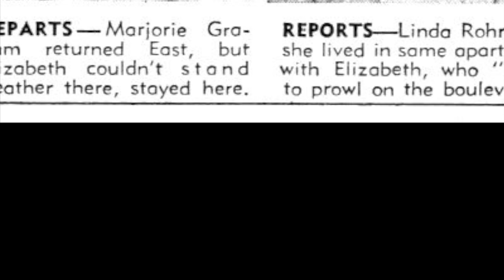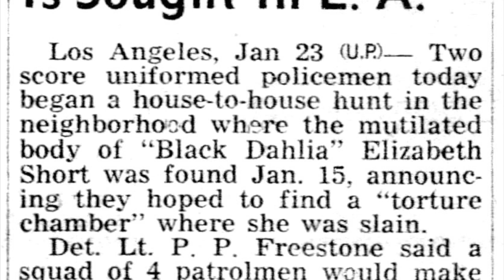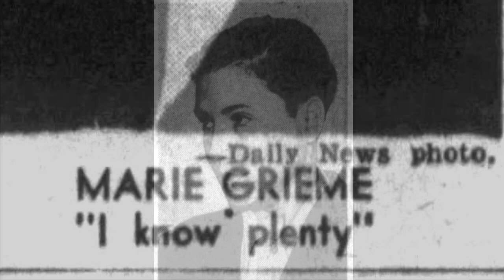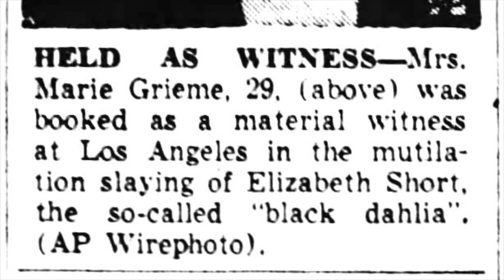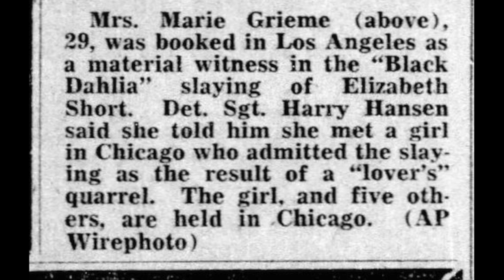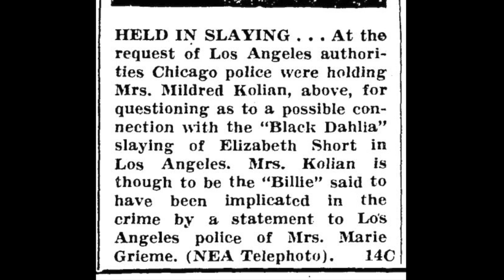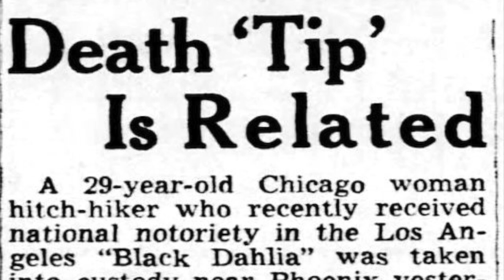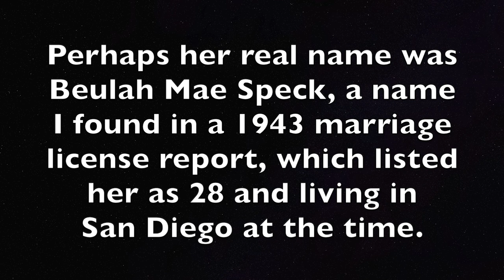Black Dahlia, Girlfriends, & Hunted Lesbians: 1947 Elizabeth Short True Crime Investigations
Your like helps others to find this video and to see how unusual the Black Dahlia case was in the early days and weeks after the murder.